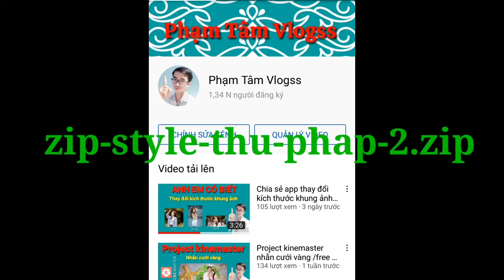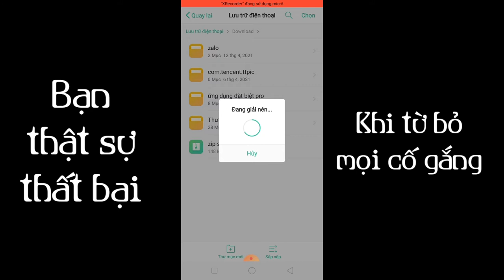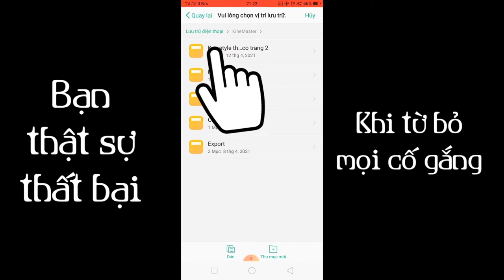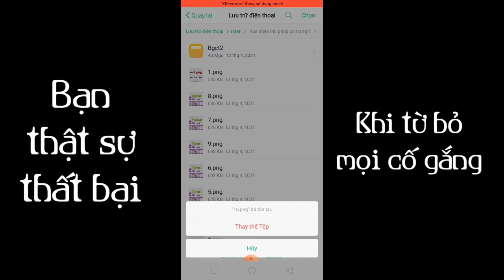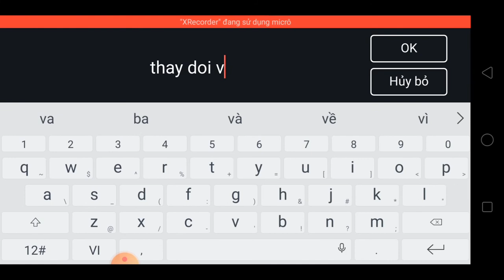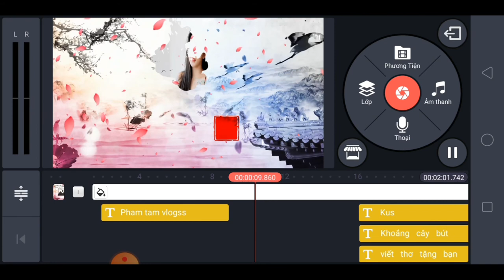Hiệu ứng nền video đẹp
Màu mực loang thư pháp
Trân trọng Cảm ơn tác giả đã tạo ra project thư pháp thuỷ mặc!!!
Phạm Tâm vlogss chia sẻ cho anh em dự án kinemaster thư pháp thuỷ mặc do mình sưu tầm được giúp anh em chỉnh sửa hình ảnh thành video nhanh chống dễ dàng hơn.